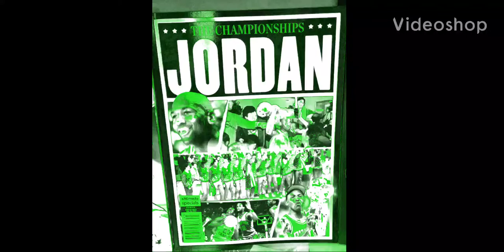Nike Dunk High Panda Vs Cargo Khaki Vs Women's Premium Vachetta Tan "Sneaker Review" - #2022